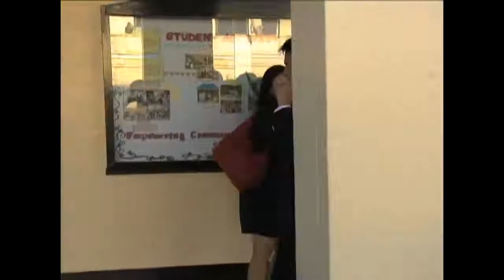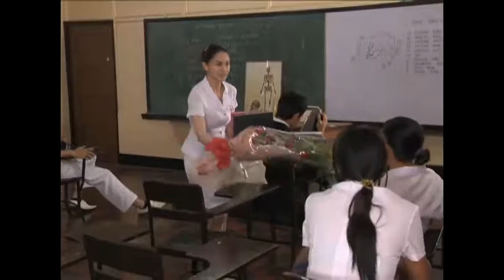Temptation of wife